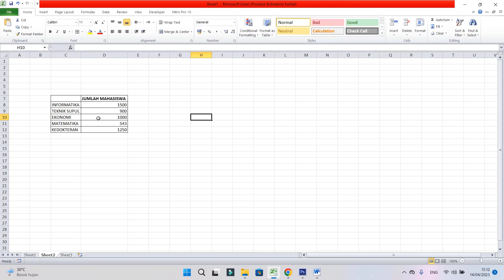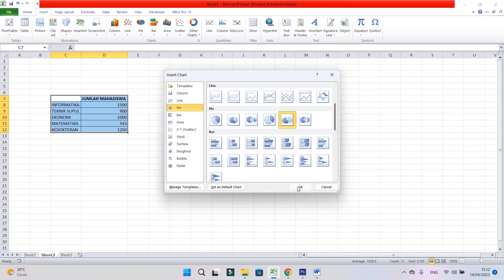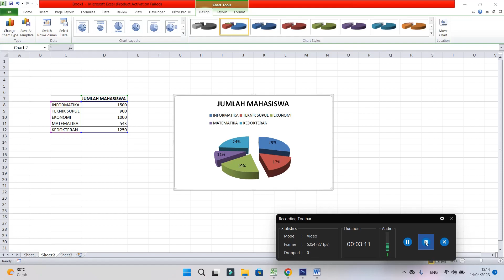Cara membuat persentase diagram lingkaran di Excel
halo sahabatku kembali lagi di chanel ini kali ini saya mau berbagi tutorial bagaimana Cara Membuat persentase diagram lingkaran di Excel